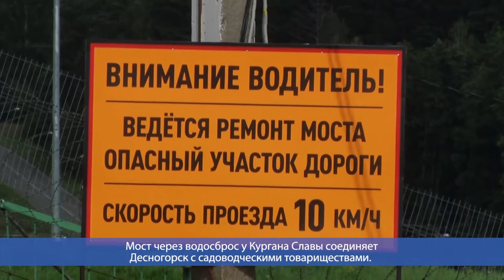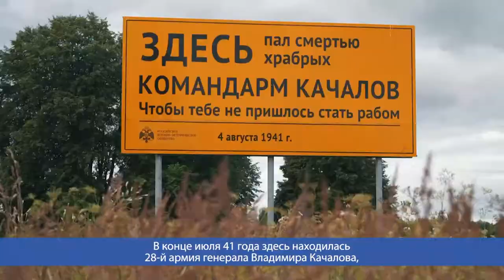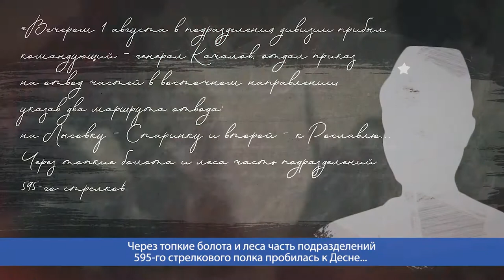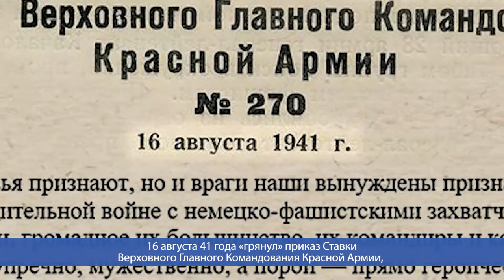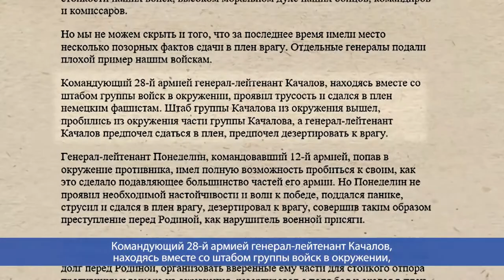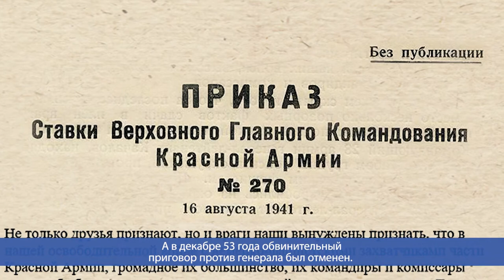Десна-ТВ: День за днем от 03.08.2020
В выпуске:
- Ремонт моста через водосброс Десногорского водохранилища;
- Годовщина гибели советского военачальника генерала Владимира Качалова.